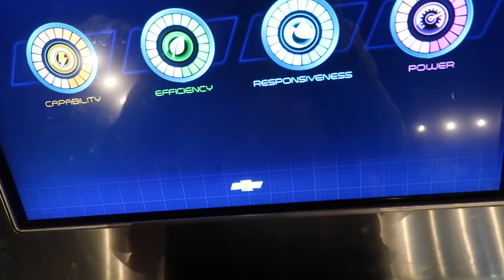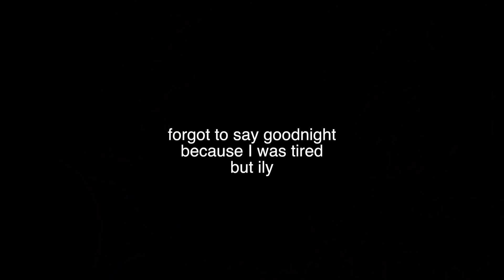DISNEYWORLD DURING CHRISTMAS TIME | Vlogmas Day 10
YAY!!! My friends and I went to ALL FOUR  Disney World parks in one day...during Christmas time. Ahhh so magical. I hope you enjoy! xoxo

18. (March 7, 2000)

Freshman in college, Arizona State University, digital marketing.

⇢FILMING EQUIPMENT⇠

≫Canon t4i:

≫Canon EF-S 18-55mm f/3.5-5.6 IS II SLR Lens: